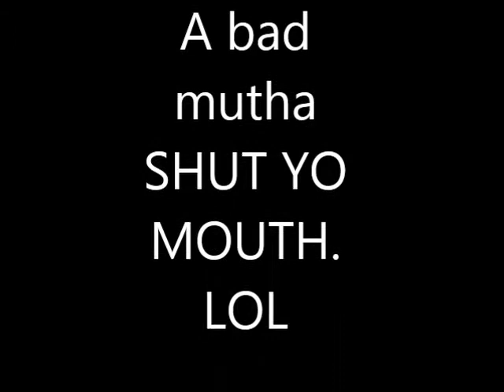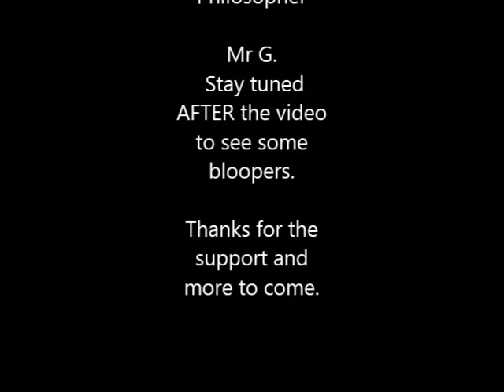The "DEATH" or transition of the Ghetto Philosopher.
I was cutting my hair and decided to take the chance to make a video out of it. just an update video and a little entertainment. ENJOY